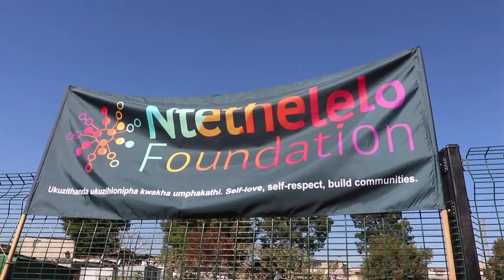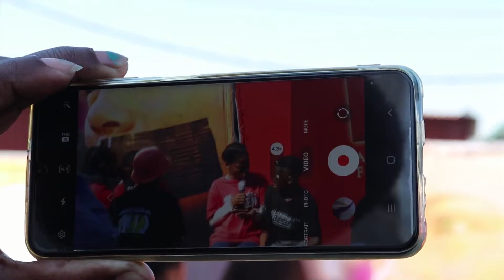Renault x Nthelelo Foundation: Mandela Day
we believe that everyone, regardless of their gender should have equal opportunities to succeed. that is why we are proud of our partnership with Ntethelelo Foundation, a centre in Alexandra founded to help young women find their voices in our world. this past Mandela Day, we had the pleasure of helping the centre with various efforts to better their community.